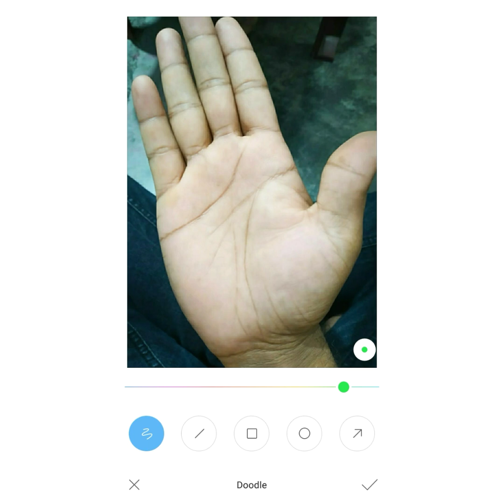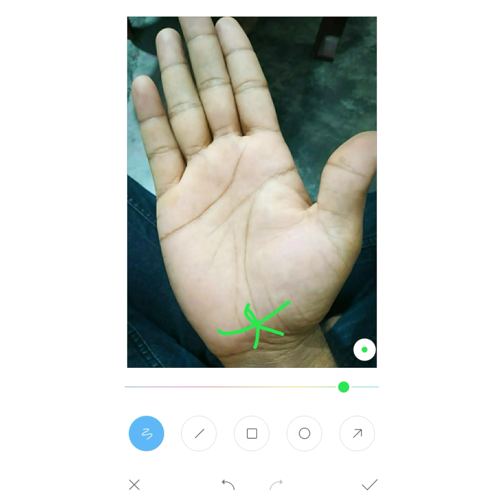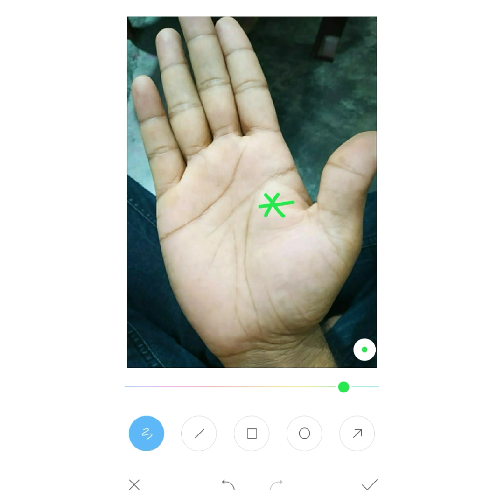অর্থ দেওয়া 9 টি চিহ্ন | 9 Money Sign in Palmistry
অর্থ দেওয়া 9টি  চিহ্ন | 9 Money Sign in Palmistry

Hi
I am Pradipta Mondal . Wecome to YouTube Channel Hast rekha With Pradipta .

About Channel : -
Hast rekha With Pradipta is a YouTube channel , where you will find Palmistry videos in Bengali .